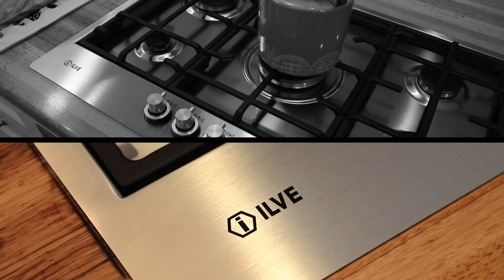140 Mittagong Road, Bowral | Ben Olofsen